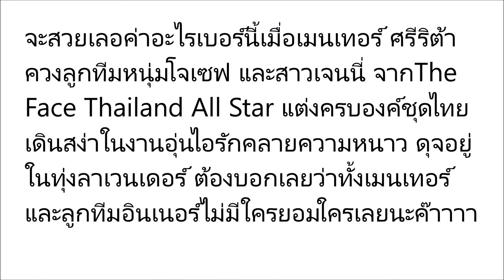สวยเเบบไทย! แม่ริต้า พาลูกทีมทำอะไรถึงทำเอาคนแถวนั้นเป็นเเบบนี้!